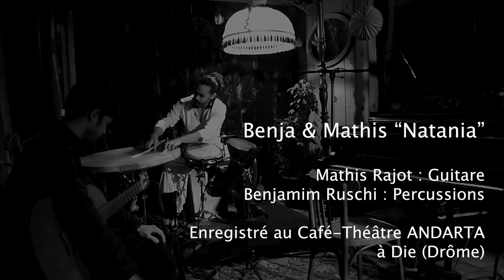Mathis & Benja - Natania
Natania
Mathis Rajot - Piano, Guitare et Violon
Benjamim Ruschi - Percussions

Ululatofilms, Pierre Loup Rajot - Montage
Samuel Matton, Lucie Sanlaville et Julien - Imagens

Le duo de Mathis et Benja présente une musique profonde et narrative à écouter attentivement, autant qu'une musique dynamique et dansante pour bouger et entrer dans la transe du rythme. Essentiellement instrumental, sans paroles, ces deux amis laissent au son la liberté de s'exprimer par lui-même, sans l'emprise du verbe. Mathis et Benja tentent de trouver l'harmonie entre les différentes cultures du monde en mélangeant leurs influences afro-latinos, tsiganes, orientales, françaises, Hip-Hop et Jazz. De la dissonance à "l'accord parfait", du synthétique au naturel, leur musique reste "bio" et dans la tendance !